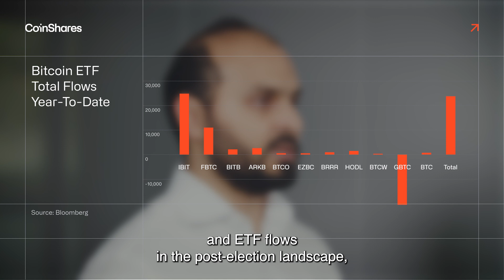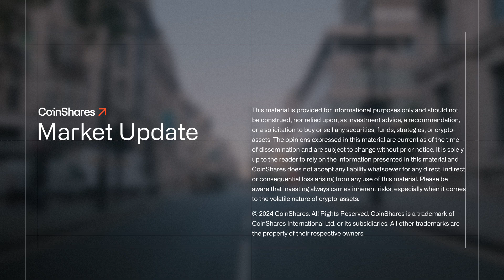Market Update - November 8th 2024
After a decisive victory by President-elect Trump, crypto markets have responded positively, reflecting optimism about a pro-crypto administration. We can continue to expect increased trading volumes and ETF flows in the post-election landscape, with net inflows exceeding US$24bn year-to-date despite seeing US$ -3.7m in outflows in the past week, likely due to a combination of de-risking and profit taking around the election.

Potential changes in personnel and legislation could pave the way for Bitcoin to be accumulated as a strategic reserve asset, offering a favourable hedge against monetary and fiscal debasement. This environment may also allow crypto firms to operate more freely and eventually open up the IPO market for potential listings on U.S. exchanges. However, it’s important to note that these changes will take time as we await clarity on the composition of the Trump administration.

On the macro front, the U.S. economy remains robust, with the ISM Services PMI coming in above expectations at 56, compared to an anticipated 53.8. However, the dollar index continues to strengthen reaching 105 on the DXY alongside rising treasury yields, particularly at the long end of the curve.

The FED faces a complex path ahead, grappling with concerns over increased government spending, a resurgence in inflation and a deteriorating labour market in 2025. With this in mind, they are likely to remain data-dependent to allow them to adjust monetary policy to adverse changes in the economic outlook.

This material is provided for informational purposes only and should not be construed, nor relied upon, as investment advice, a recommendation, or a solicitation to buy or sell any securities, funds, strategies, or crypto-assets. The opinions expressed in this material are current as of the time of dissemination and are subject to change without prior notice. It is solely up to the reader to rely on the information presented in this material and CoinShares does not accept any liability whatsoever for any direct, indirect or consequential loss arising from any use of this material. Please be aware that investing always carries inherent risks, especially when it comes to the volatile nature of crypto-assets.